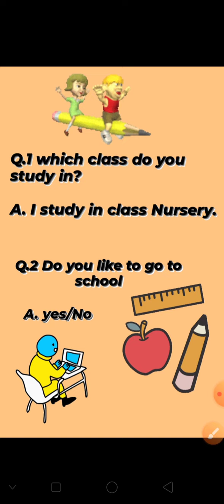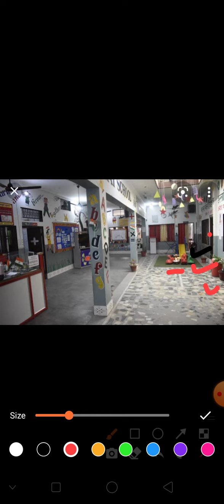Class-Nursery, Sub-Conversation,Date-13/07/21 By Aisha Masood